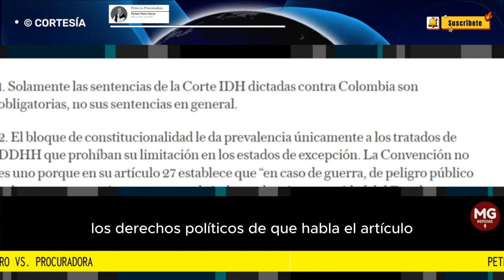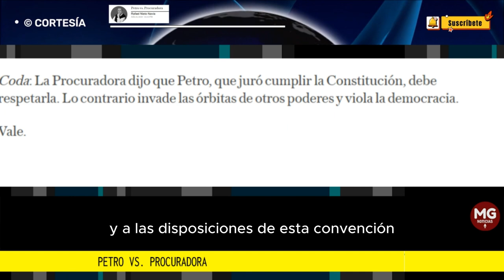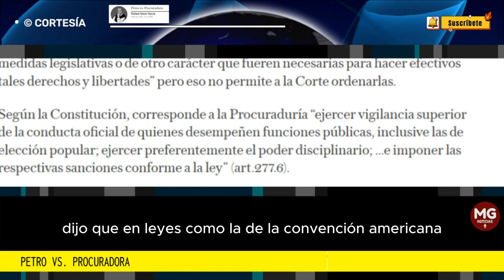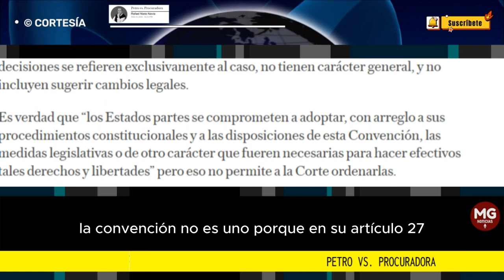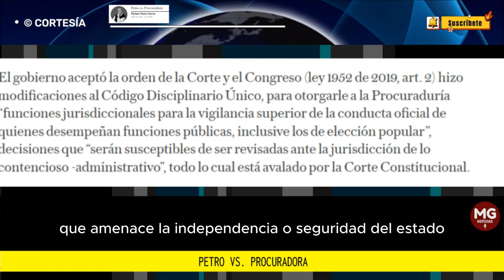PETRO VS. PROCURADORA ⛔ Columna Rafael Nieto Navia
Sobre este artículo montó la Corte IDH una decisión que restituyó a Petro como alcalde de Bogotá y “ordenó” a Colombia modificar su Constitución y sus leyes relativas a la Procuraduría General de la Nación, que lo había destituido.
columna RAFAEL NIETO NAVIA